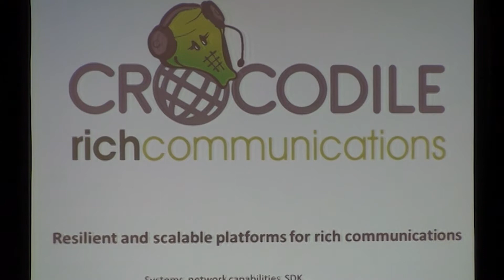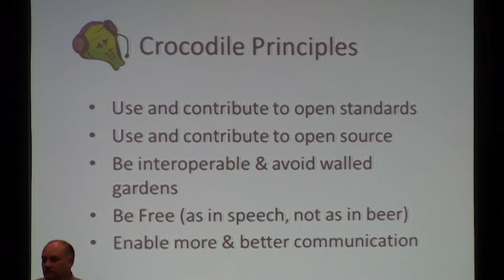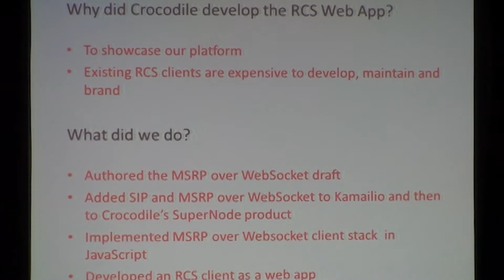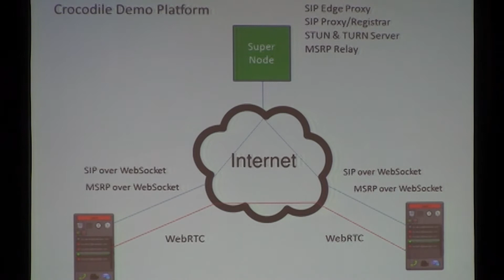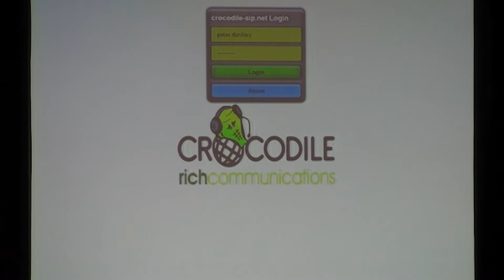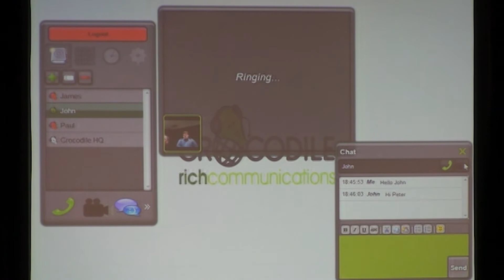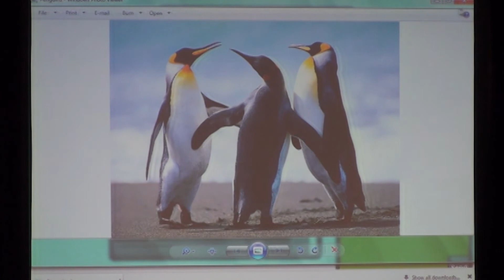WebRTC Demo with Crocodile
Live demo From WebRTC Conference and Expo, South San Francisco.

for more information.